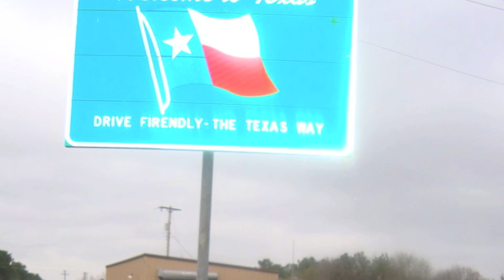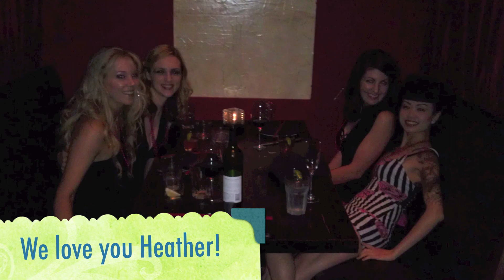Our Bride Heather1